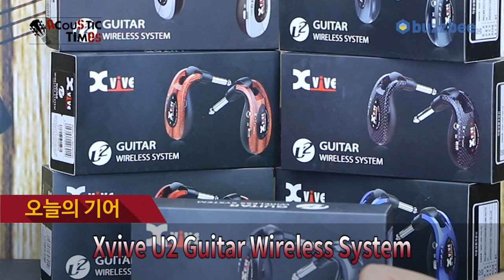Xvive U2 Guitar Wireless System